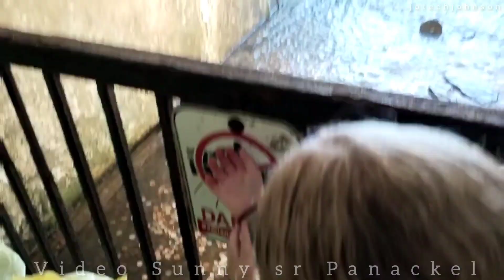walk around niagara falls|നായാഗ്ര വെള്ള ചാട്ടം ചുറ്റും നടന്നു കണ്ടപ്പോൾ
canada trip canada vlogs walk around niagara falls